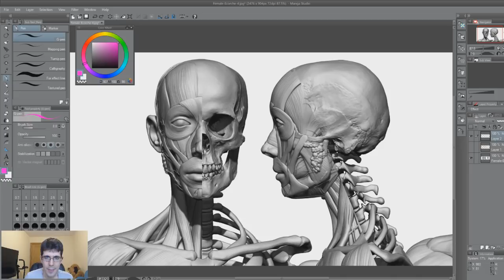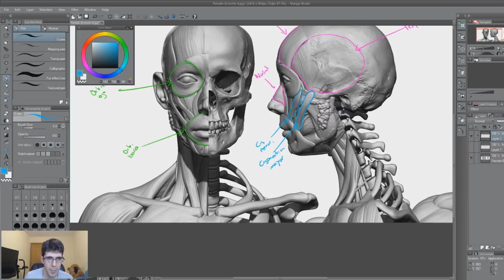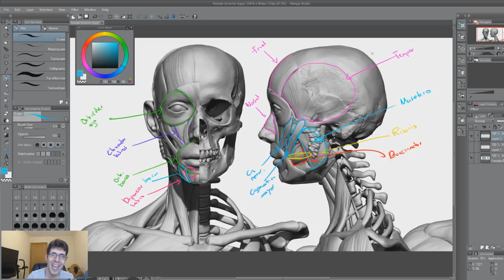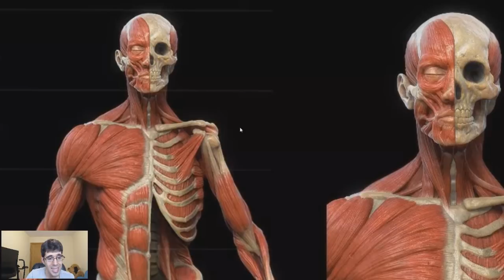Curso de Anatomia #3 | Cabeza - Huesos y Musculos | Sergio Hualde